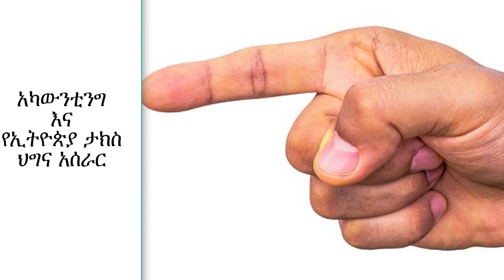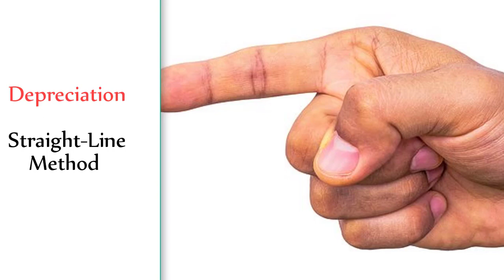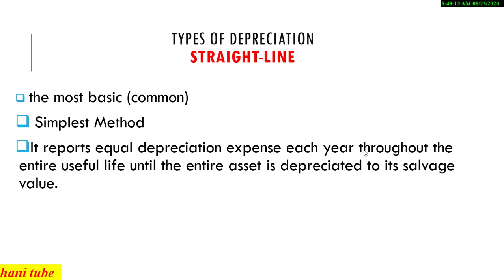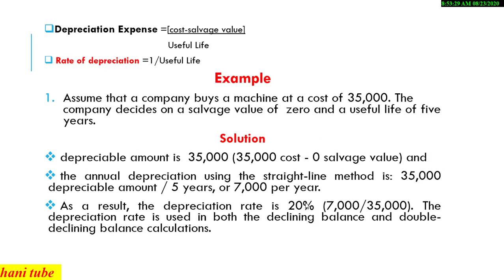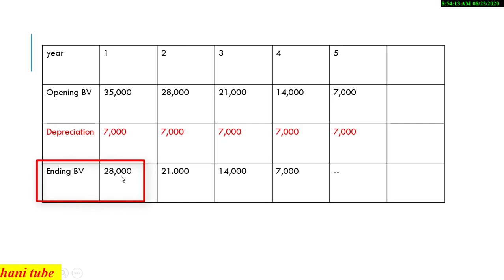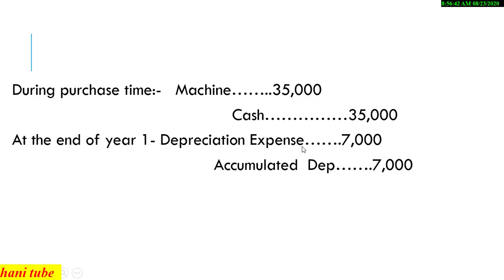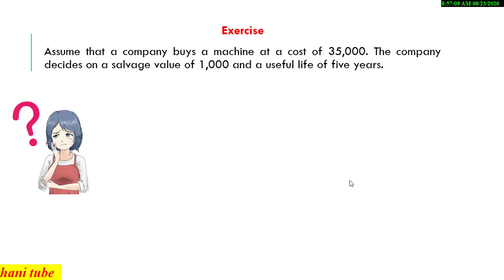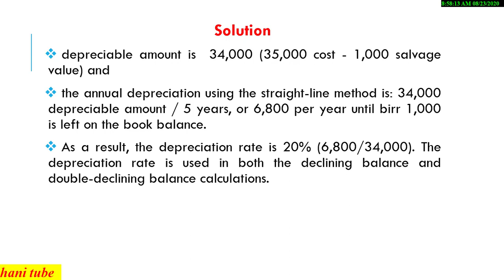አካውንቲንግ ለጀማሪዎች ክፍል 10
በ hani tube ሃኒ ትዩብ ስለ አካውንቲንግ እና የኢትዮጵያ ታክስ ህጎች እንዲሁም አሰራር የማስተምር ሲሆን በዛሬ ርዕስ straight Line depreciation method የማሳያችሁ ይሆናል።
በዛሬ ርዕስ የምትማሩት እነዚህን ይመስላሉ

00:59 meaning of straight line depreciation
2:29 formula to calculate straight line depreciation method
5:21 how to calculate Rate of depreciation
8:11 how to record depreciation
8:20 how to record accumulated depreciation